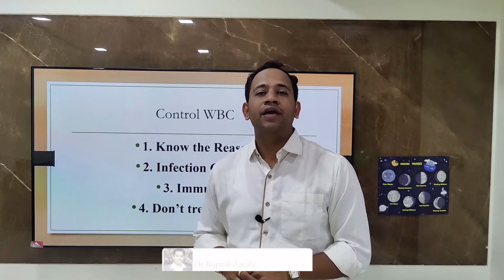पांढरा पेशी का वाढतात? Reasons for High WBC By Dr. Amale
@DrRupeshAmaleAyurveda रक्तामधील काही पेशी मुळे आपली प्रतिकार शक्ती बनत असते. अशा वेळी पांढरा पेशी महत्वाची भूमिका ठेवतात.

साधारणपणे ४००० ते १०००० एवढा पांढरा पेशी असाव्यात. परंतु जर काही आपल्या शरीरात जंतू संसर्ग झाला तर मात्र पेशी वाढतात. त्याचीच इतर काही करणे आपण पाहणार आहेत.

या संबंधी डिटेल व्हिडिओ ची लिंक देत आहे.

**Clinic Adress:-

{Vashi} - 2/C4, 2nd Floor, Above Laxmi Jwellers,Near Shabari Hotel, Sector 9,

{Kopar Khairane} - Shop No. 10, Laxmi Narayan Complex, Sec - 12A,
                              Kopar khairane, Navi mumbai- 400709.

{Nerul} - Shop No.1, sai srushti apartment, Sec - 6,  nerul(W), Navi mumbai- 400706.